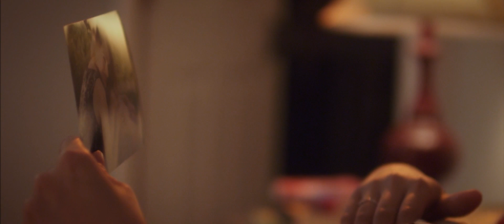Women in the Dark: Official Trailer (2019) | Lee Chen, Néstor Romero Clemente, Eli Jane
These women are beguiling mysteries to one another, but not for much longer - A compilation of shorts based around lesbian and female sexuality.